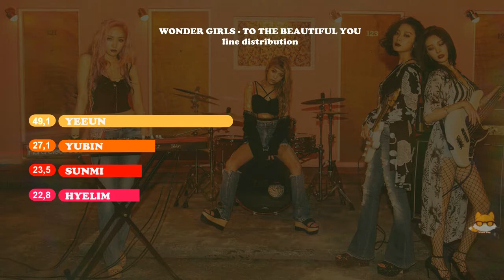Line Distribution: Wonder Girls - To The Beautiful You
*LINE DISTRIBUTION*
WONDER GIRLS - TO THE BEAUTIFUL YOU
Album: Why So Lonely (2016)
Requested by AutumnDays
Lyrics: Color Coded Lyrics
Check for more info about request